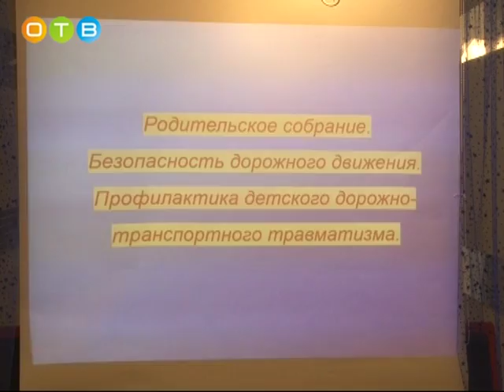Безопасность дорожного движения праздник у дошкольников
Необычное родительское собрание прошло в Одинцовском детском саду №71. Дети и взрослые отвечали на вопросы ведущих сообща. А те, кто лучше всех справился с заданиями, разошлись по домам не с пустыми руками.